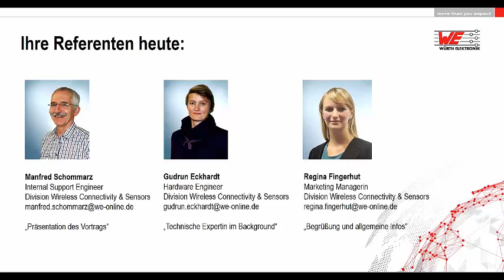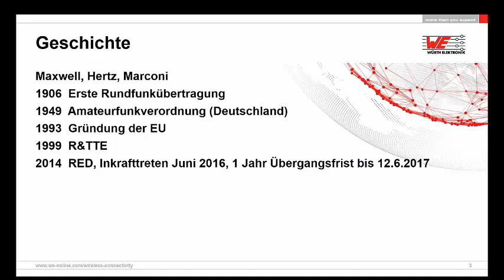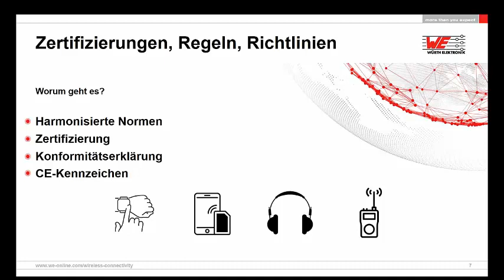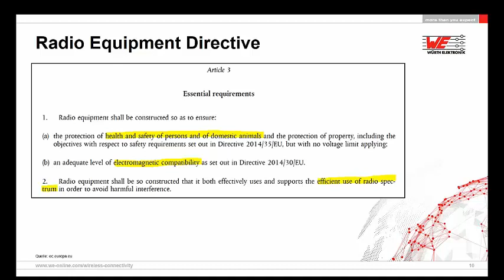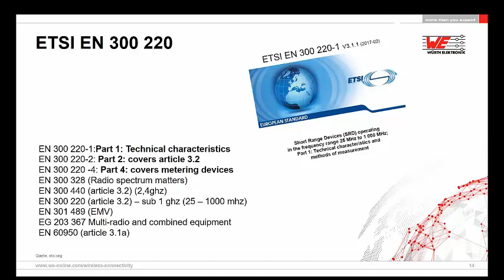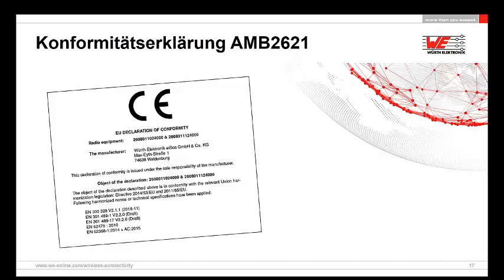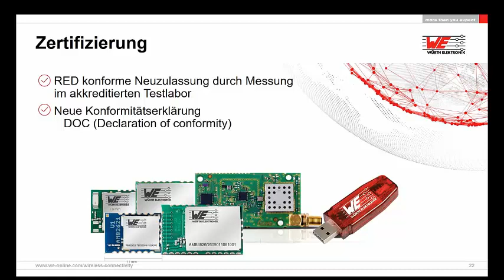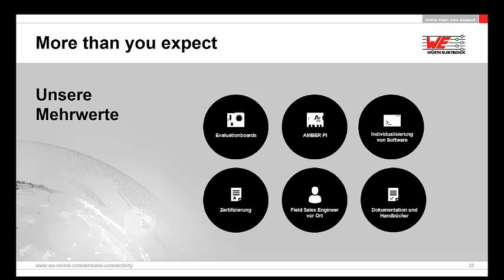Würth Elektronik Webinar: Zertifizierungen, Regeln, Richtlinien im Bereich Funk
Ein Produkt, das global auf den Markt gebracht werden soll, muss die Zertifizierungskriterien der jeweiligen Länder erfüllen. Eine weltweit gültige Zertifizierung für alle Ländern gibt es nicht. Welche Zertifizierungen gibt es stattdessen und welche Kriterien müssen beachtet werden? Auf all diese Fragen gibt es Antworten in unserem Webinar.

Sollten weitere Fragen auftauchen – kontaktieren Sie uns.